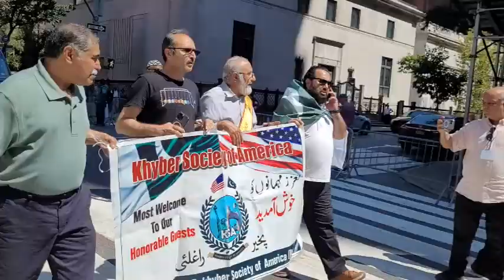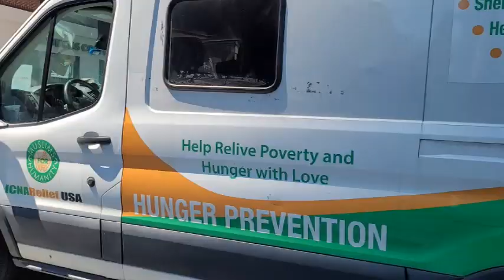Pakistan Day Parade, August 27, 2023, in New York City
The Pakistan Day Parade NYC 2023 was held on Sunday, August 27th, 2023, in New York City.
The Pakistan Independence Day Parade kicked off at 1 p.m. and marched down Madison Ave from 38th Street to 26th Street. In Manhattan, New York, United States

Travel essentials
Multi-pockets vest
Electric mousetrap
Air Fryers
Coffee machine
Rice cookers